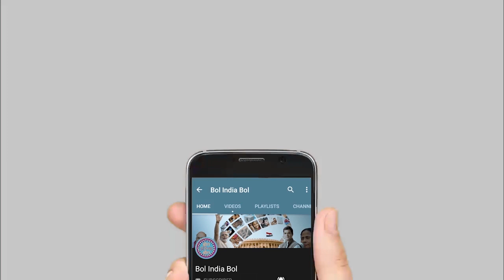पहले दिक्कत थी अब मोदी राज में आराम है ! कौन बनेगा प्रधानमंत्री 2019 Public Opinion